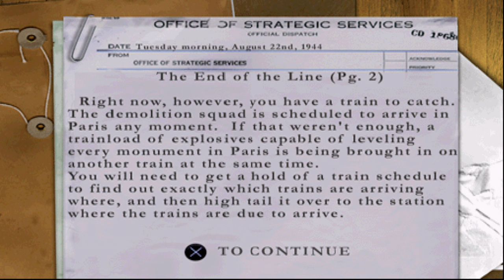Medal of Honor: Underground [PS1] - The End of the Line | 4K60FPS Upscaled